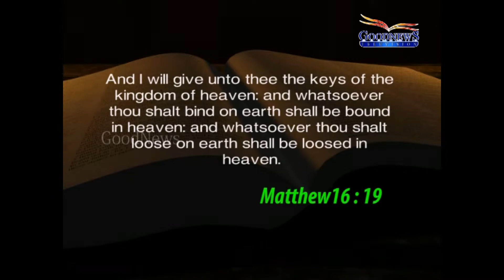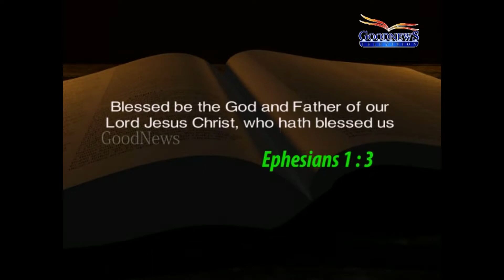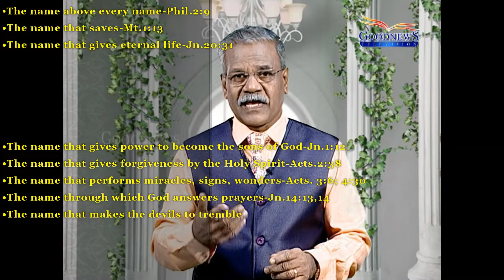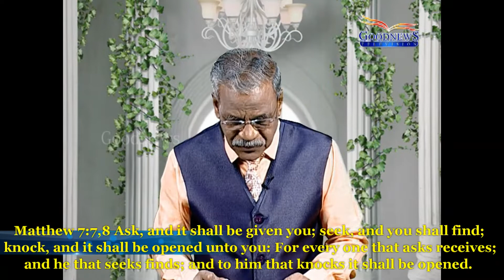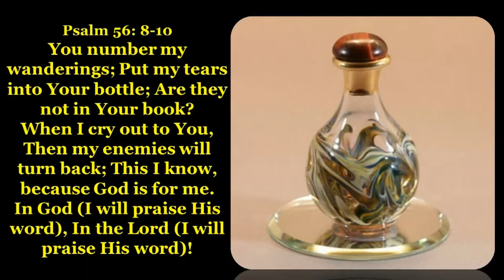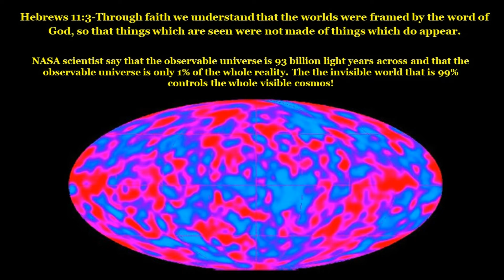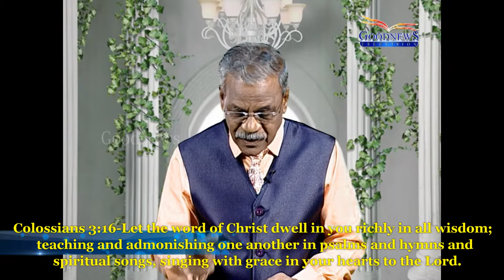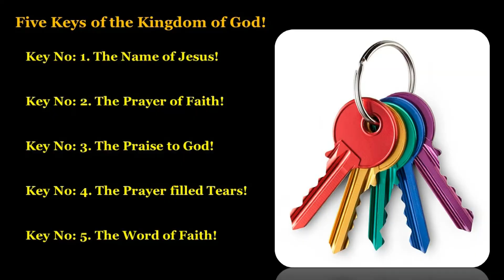"Five Keys of the Kingdom of God!"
Mat 16:19
Jesus said, “I will give unto you the keys of the kingdom of heaven: and whatsoever you shall bind on earth shall be what has been bound in heaven: and whatsoever you shall loose on earth shall be what has been loosed in heaven.”
Introduction:
• This is a conversation between Jesus and Peter. How did it all begin?
• Luke 5:4-8- Lake of Gennesaret- Sea of Galilee- Jesus sat on the boat of Peter and preached.
• Jesus told Peter, “Launch out into the deep, and let down your nets for a catch.”
• And Simon Peter said unto him, “Teacher, we have toiled all the night, and have taken nothing: nevertheless at your word I will let down the net.”
• When they had this done, they enclosed a great multitude of fishes: and their net broke.
• Peter fell down at Jesus' knees saying, “Depart from me; for I am a sinful man, O Lord.”
•  Jesus said, “Fear not, I will make you fishers of men.”
• Later as he followed him Jesus asked “Who do you say that I am?”
• Peter answered, “You are the Christ, the Son of the living God. (Mat 16:16)
• Jesus said unto him, “Blessed are you, Simon son of Jonah: for flesh and blood has not revealed it unto you, but my Father who is in heaven.”
• And I say also unto you, “…and upon this rock I will build my church; and the gates of hell shall not prevail against it.” (Mat 16:17-18)
• Jesus gave this promise to Peter: “I will give unto you the keys of the kingdom of heaven: and whatsoever you shall bind on earth shall be what has been bound in heaven: and whatsoever you shall loose on earth shall be what has been loosed in heaven.”
• When did Peter receive the keys of the kingdom of heaven?
• On the day of Pentecost, when the anointing of the Holy Spirit came on the disciples
The question is, “Can we receive the keys of the Kingdom of God?”
• Can we also receive the keys of the Kingdom?
• How to receive them? What are the keys of the Kingdom?
• What to do with the keys of the kingdom?
The Blessings of the Kingdom of God
• Kingdom of this world, has its difficulties, struggles, pain, sorrows evil and death
• Many feel that wealth and money are only needed, not God
 One who died on his money and jewels
• Jesus introduced the Kingdom of God,  the Heavenly Kingdom of his Father
• All that we need are in His kingdom:  material, spiritual, heavenly and eternal
• Jesus can give us all these blessings, but they are in heaven
• Heavenly places-  epouranios {ep-oo-ran'-ee-os}  Meaning:  existing in heaven, things that take place in heaven, the heavenly regions, heaven itself, the abode of God and angels, the heavenly temple or sanctuary, of heavenly origin or nature
1. Material blessings- Phil.4:19-But my God shall supply all your need according to his riches in glory by Christ Jesus.
2. Spiritual blessings-Eph. 1:3-Blessed be the God and Father of our Lord Jesus Christ, who has blessed us with all spiritual blessings in heavenly places in Christ
3. Eternal blessings- 1Jn. 2:25 -This is the promise that he has promised us, even eternal life. 1Jn. 5:11-12 God has given to us eternal life, and this life is in his Son. He that has the Son has life; and he that has not the Son of God has not life.
Meaning of Keys
• Keys speak of power, privilege, authority, inheritance, control, responsibility and accountability
• There are two bunches of keys mentioned in the Scriptures:
1. For Jesus: Rev 1:18-I am he that lives, and was dead; and, behold, I am alive for evermore, Amen; and have the keys of hell and of death.
2. For Us: Mt. 16:19 Jesus said, “I will give unto you the keys of the kingdom of heaven: and whatsoever you shall bind on earth shall be what has been bound in heaven: and whatsoever you shall loose on earth shall be what has been loosed in heaven.”
The Keys that Jesus has given to us
• He gives the keys of the kingdom of heaven to those who follow him sincerely
• What we do with the keys affect our lives, others’ lives and also eternity
• What are the keys that are offered by Jesus?
• Keys that can open the Door of Heaven
Key No: 1. The Name of Jesus
Key No: 2. The Prayer of Faith
Key No: 3. The Praise to God
Key No: 4. The Prayer filled Tears
Key No: 5. The Word of Faith